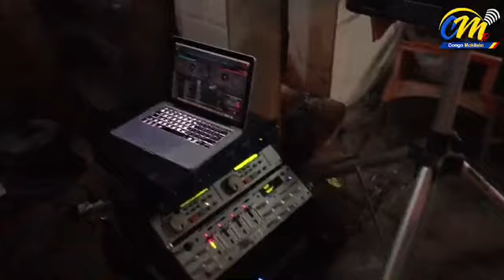90 ANS ANNIVERSAIRE DE MAMAN SOPHIE-MUENENA A KINSHASA .